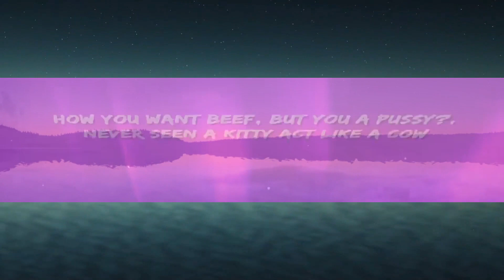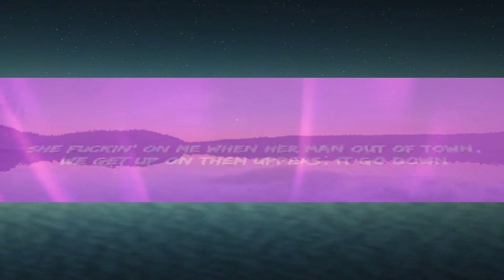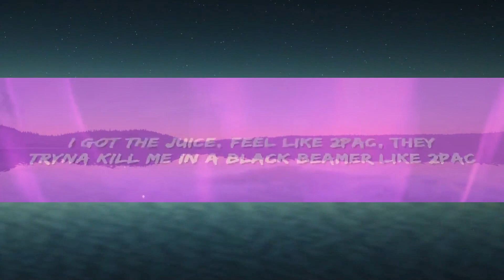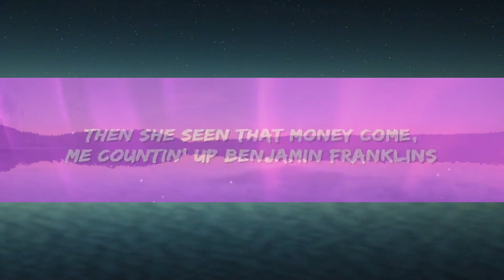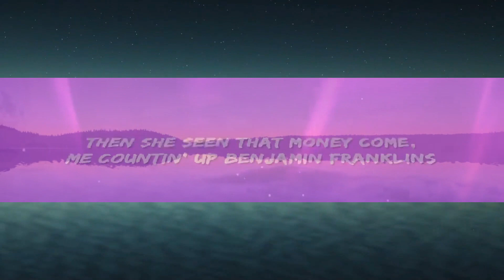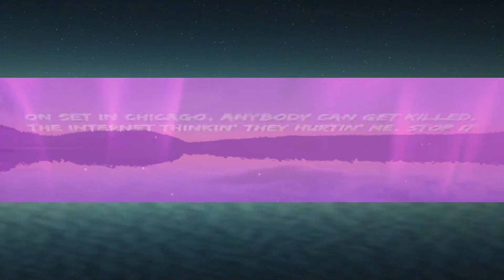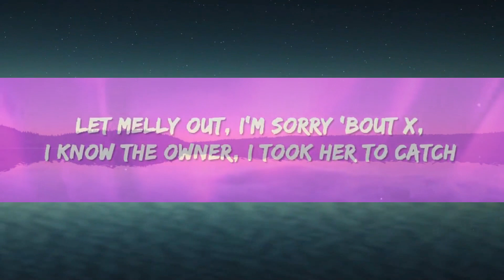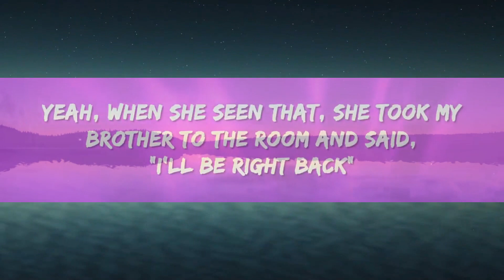Lil Durk - Cross The Globe (Lyrics) ft. Juice Wrld | 1 Hour Version - Today Top Hit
Lil Durk - Cross The Globe Lyrics by Rap Samurai

🎵 Lyrics: Lil Durk - Cross The Globe ft. Juice Wrld
[Intro: Lil Durk & Juice WRLD]
Oh, oh
Yeah, yeah (Oh, oh, oh, oh)
(Out of here, out of here)
Wheezy, we out of here (Out of here, out of here)
Ayy, Wheezy, we out of here (Out of here, out of here)

Uh, fell in yêu with her tongue, yeah, told bro he gotta try some
She say, "ni^^a, is you dumb? I ain't fuckin' both of y'all, only just one"
Then she seen that money come, me countin' up Benjamin Franklins
Yeah, when she seen that, she took my brother to the room and said, "I'll be right back"

Little bit of rock, little bit of rap
Sold a lot of rock, I don't gotta cap
I was in the trap totin' on the Glock
Whippin' on the stove, cookin' up the pot
Whole world in my hands, keep it on lock
Been through a lot shit, still shell-shocked
I got the juice, feel like 2Pac
They tryna kill me in a black Bimmer like 2Pac
I'm finna feed 'em the rounds
Finger-fuckin' the glizzy, I ain't fuckin' around
She fuckin' on me when her man out of town
We get up off them uppers, it go down
Smoke till my eyes look Ming, no Yao
I'ma ball on these ni^^as like Ming, no Yao
How you want beef, but you a pussy?
Never seen a kitty act like a cow

Deep in her gut, she screamin' out facts (Facts)
Screamin', "Free Thug", I'm screamin', "Free Slatt" (Slatt)
Let Melly out, I'm sorry 'bout X (X)
I know the owner, I took her to Catch (Oh)
Baby, got of Amiri, sayin' y'all Chrome, but I bringin' 'em back
I hate the trollin' they do when you die
Honestly, them ni^^as really be foul (Yeah, yeah)
Fifty-one to shoot a movie, but I was just tellin' him this real
On set in Chicago, anybody can get killed
The internet thinkin' they hurtin' me, stop it
I'm Smurkio, I got enough scholarships
The biggest before I was positive

[Chorus: Jui